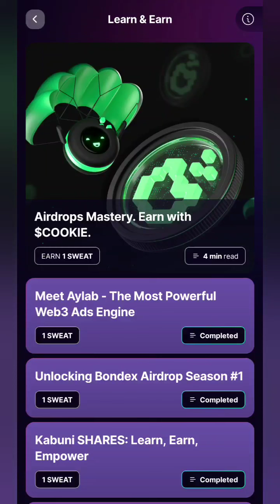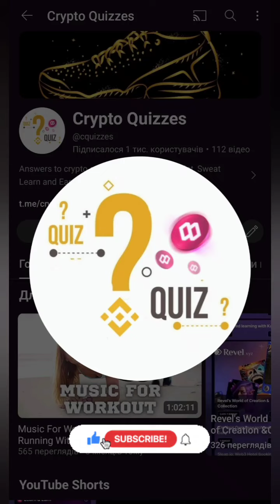Airdrops Mastery. Earn with$COOKIE. Quiz Answers. Sweat Wallet Learn & Earn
📝 Airdrops Mastery. Earn with
$COOKIE.
Quiz Answers. Sweat Wallet Learn and Earn.
💰Earn 1 SWEAT.

This app Pays to Walk 🚶